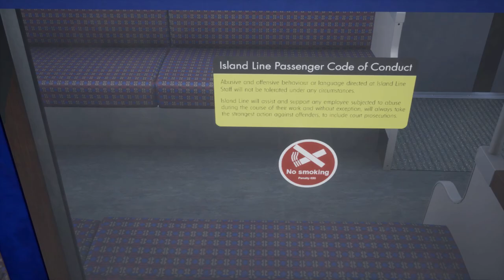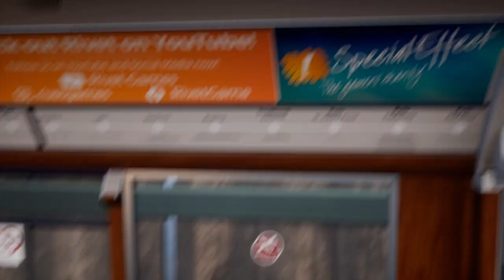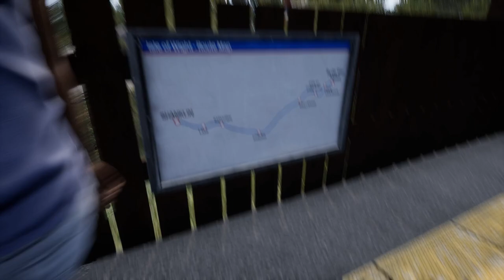Summer Southbound : Isle Of Wight : Train Sim World 2 1080p60fps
Operate a passenger service from Ryde Pier Head to Shanklin.

Loco : BR Class 483 'London Underground 1938 Tube Stock'.

Train Sim World 2 : Isle Of Wight : Ryde - Shanklin.

No Commentry